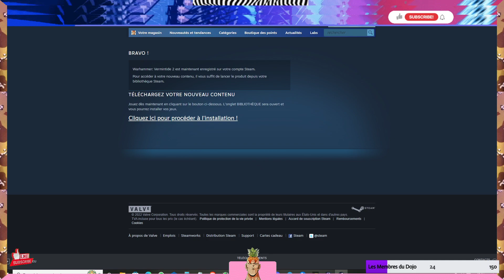Free Game Steam : Warhammer Vermintide 2